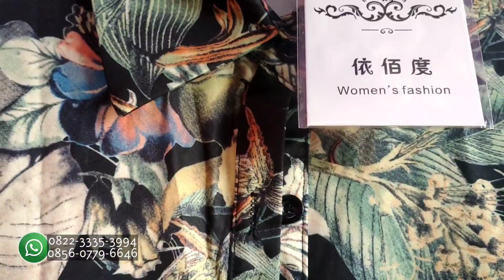BANGUN TIDUR LANGUNG GANTIIN BAJU MBAK-MBAK BIAR CEPET LAKU 😂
ASSALAMUALAIKUM...
APA KABAR DOLORKU SEMUA?
SEMOGA KALIAN SEMUA BAIK-BAIK SAJA DAN SELALU DI BERI KESEHATAN..

SEBAGAI ANAK MUDA KITA HARUS PRODUKTIF BIAR BANYAK ARAL MELINTANG KITA HARUS SIAP MELAWANNYA 😀

SEMANGAT... SEMANGAT... SEMANGAT.

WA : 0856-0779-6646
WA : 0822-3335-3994